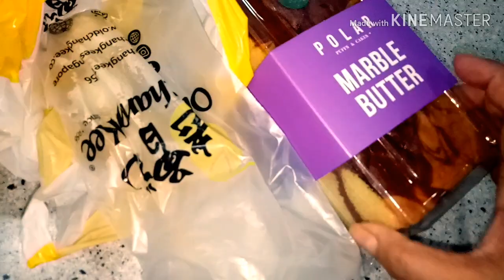Vlog 91|পহেলা বৈশাখের দিনে কে ইলিশ দিল।। দরজায় কে প্যাকেট রেখে গেল।।Bangladeshi Family Vlogs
পহেলা বৈশাখের দিনে কে ইলিশ দিল
দরজায় কে প্যাকেট রেখে গেল/Bangladeshi Family Vlogs

Assalamualikum My lovely Viewers I am a new Youtuber. I am Farha. I am honoured to have you in the family. The support from you people encourages me to continue making video for all of you and I am appreciative of every single one of you. Thank you for the support since day one. I will Share some great recipe, My Simple Lifestyle. I love Nature and like to Travel so I will also share with you My Travel Experience. Breakfast, Lunch, Dinner Recipe . If you are New to My Channel Warm And Heartiest Welcome to you. My Facebook link: